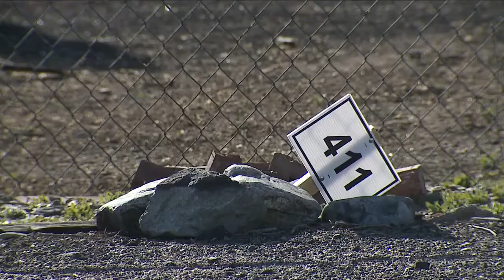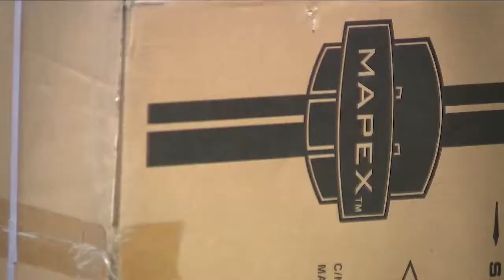Denver7 Gives donations help musician who lost home in Marshall Fire